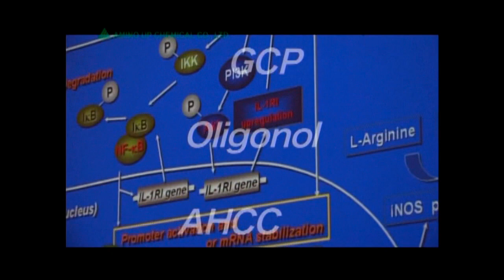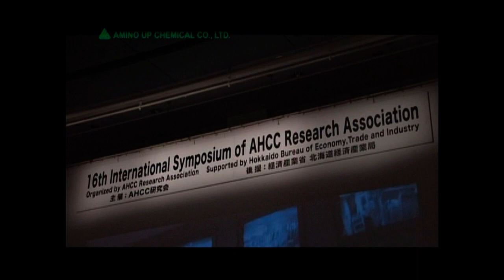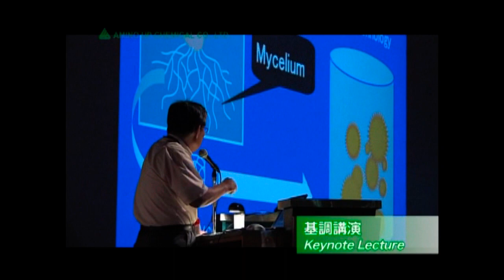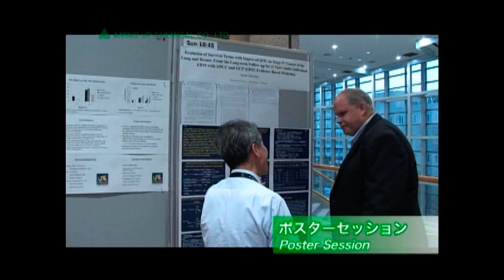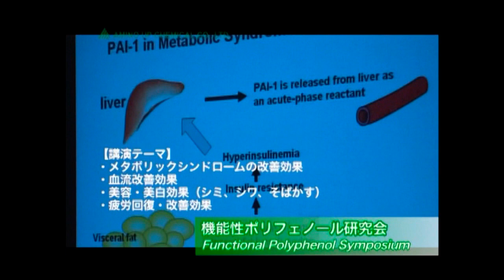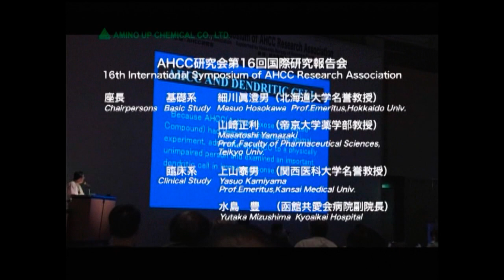第16回AHCC研究会＆機能性ポリフェノール研究会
2008年7月
「第16回AHCC研究会国際研究報告会＆機能性ポリフェノール研究会」
主催／AHCC研究会
後援／経済産業省 北海道経済産業局、株式会社アミノアップ化学